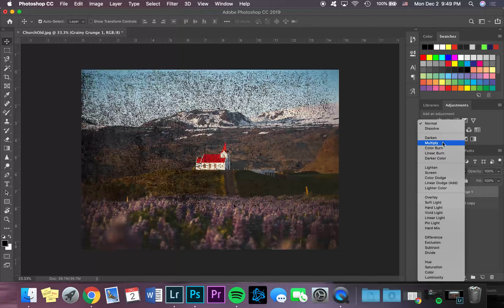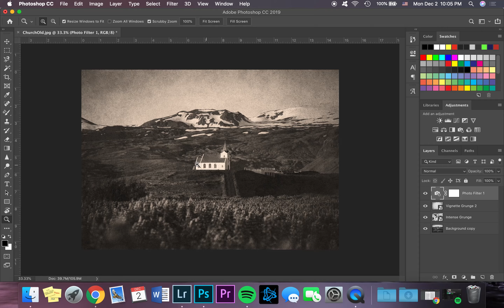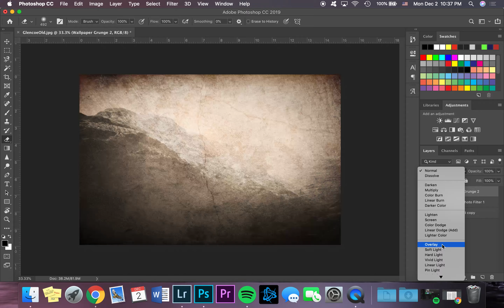Vintage Photo Editing Process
This short video features a quick timelapse of me editing some photos of mine in attempt to make them appear more "vintage". I used Lightroom and then Photoshop to achieve this.